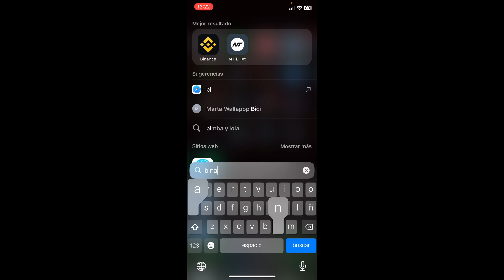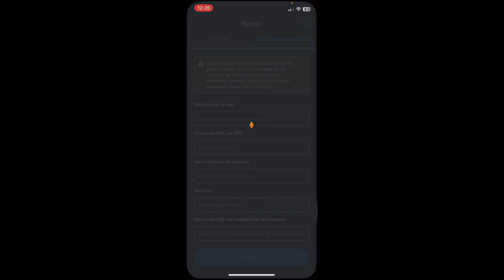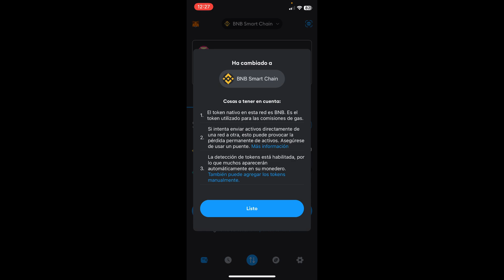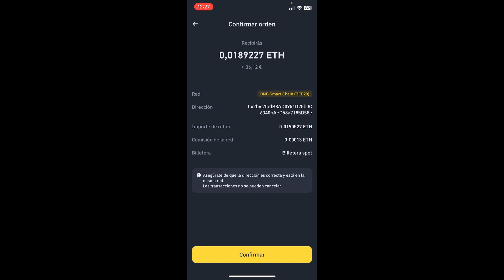Cómo Enviar ETHEREUM desde BINANCE a METAMASK (2026) ✅ Pasar ETH de Binance a Metamask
En este video aprenderás cómo recibir Ethereum en tu wallet de Metamask desde Binance!

¡Embárcate en un viaje hacia el dominio de las transacciones criptográficas con nuestro tutorial paso a paso para el 2023! En este video, te guiaremos cuidadosamente a través del fascinante proceso de enviar Ethereum desde tu cuenta de Binance directamente a tu wallet de Metamask. No te preocupes si eres nuevo en este campo, ya que proporcionaremos una guía detallada y actualizada que abordará cada aspecto del proceso, desde la configuración hasta los trucos más eficientes para asegurar transacciones seguras.

Descubre cómo optimizar tu experiencia al transferir Ethereum y recibe valiosos consejos de seguridad para garantizar la protección de tus activos criptográficos. Te proporcionaremos información actualizada sobre los métodos más recientes y seguros para enviar Ethereum de Binance a Metamask en el 2023, asegurándonos de que estés completamente informado y preparado para realizar estas transacciones con confianza.

En este video, no solo aprenderás el proceso de envío de Ethereum, sino que también obtendrás información valiosa sobre cómo recibir Ethereum en tu wallet de Metamask desde Binance. Abordaremos los detalles clave y las mejores prácticas para garantizar que tus transacciones sean fluidas y seguras.

Prepárate para convertirte en un experto en las transacciones de criptomonedas mientras exploramos la intersección entre Binance y Metamask. ¡No te pierdas la oportunidad de ampliar tus habilidades y conocimientos en el emocionante mundo de las finanzas descentralizadas!

⭐ PALABRAS CLAVE ⭐
metamask
binance
eth
ethereum
enviar

Cómo enviar Ethereum desde Binance a Metamask
Tutorial 2024 para transferir Ethereum de Binance a Metamask
Envío de criptomonedas a Metamask desde Binance
Paso a paso para recibir Ethereum en Metamask desde Binance
Métodos seguros para transferir Ethereum entre plataformas
Tutorial de transferencia de Binance a Metamask en 2023
Proceso de envío de Ethereum desde Binance a Metamask
Cómo realizar transacciones seguras de Binance a Metamask
Envío de Ethereum a Metamask: guía completa
Consejos para optimizar transferencias de Ethereum a Metamask
Transferencia y recepción de fondos: Binance a Metamask
Guía detallada para enviar Ethereum de Binance a Metamask
Actualización de métodos de envío en Binance a Metamask para 2024
Seguridad en transacciones de Binance a Metamask
Cómo enviar y recibir Ethereum de forma eficiente
Trucos para una transferencia segura de Binance a Metamask
Mejores prácticas para enviar Ethereum a Metamask
Envío eficiente de Ethereum de Binance a Metamask en 2024
Últimas novedades sobre transferencias de Binance a Metamask
Métodos rápidos y seguros para enviar Ethereum a tu Metamask wallet